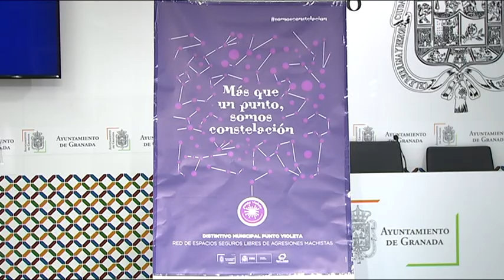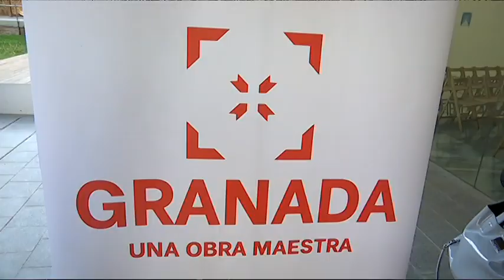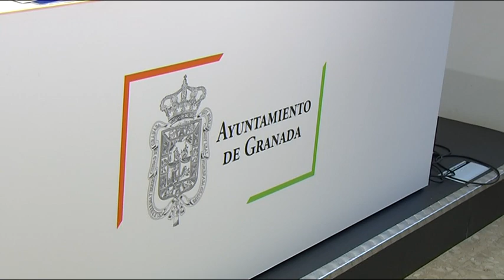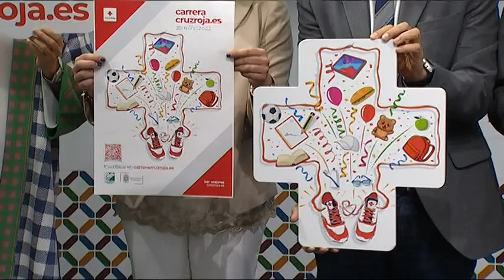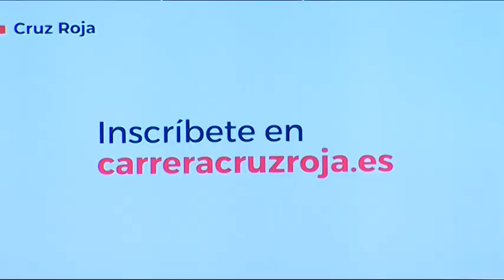TG7 Noticias. Avance Informativo. Lunes, 14 de Noviembre de 2022.